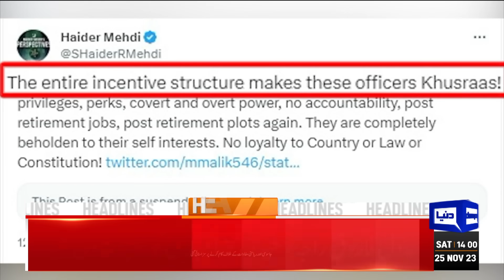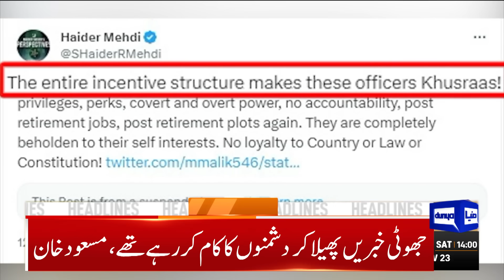Dunya News Headlines 02:00 PM | Big Wicket Down | 25 Nov 2023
Two retired army officers sentenced over espionage, sedition

Court again issues non-bailable arrest warrant for Marriyum Aurangzeb

Smart lockdown: Educational institutions remain closed on second consecutive day

Global warming: Pakistan among world's most at-risk countries from glacial lake floods

Stocks, rupee make impressive weekly gains as market believe rate hikes have ended

PPP dispels reports of Bilawal-Zardari rift